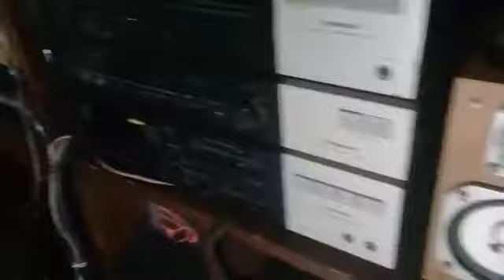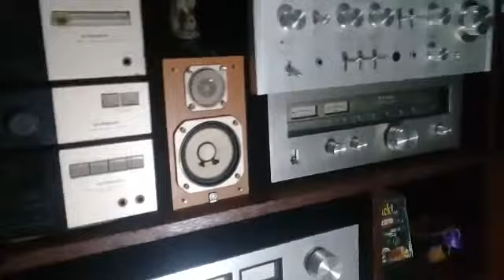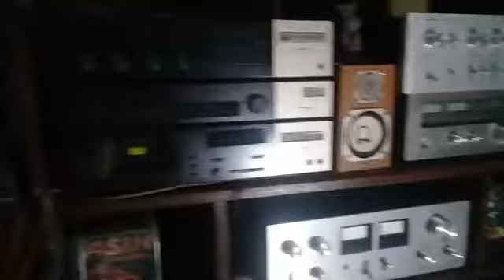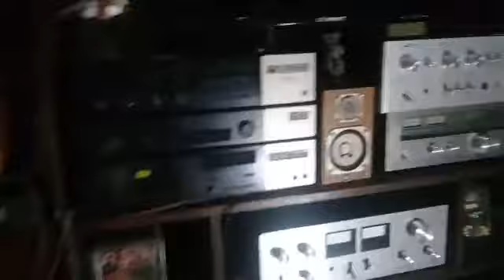Yamaha NS-10MMT speaker demo 3 to SANSUI AU-117 II AMPLIFIER